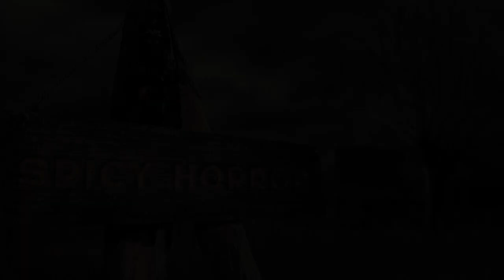Top 4 Scary Ghost Videos So Scary My PC Broke!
Top 4 Scary Ghost Videos So Scary My PC Broke!. I hope you prepared for a taste of creepy spiciness, enjoy. (DON'T TAKE THOSE WORDS SERIOUSLY)

🕐  timestamps🕐

00:00 Intro
00:12 Clip One Description
00:38 Clip One
01:15 Clip Two Description
02:12 Clip Two
07:20 Clip Three Description
08:12 Clip Three
11:45 Clip Four Description
12:20 Clip Four
16:52 Outro

For Contact

paranormal
spooky
creepy
top 4
terrifying
scary places
entertainment
top scary videos
scary tiktoks
scary ghost videos
scary videos
ghost video
paranormal
spicy horror
spicy horror uploads
spicy horror video
videos from spicy horror